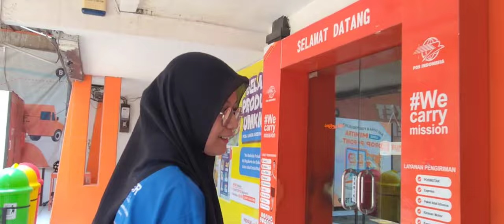AKHIR TAHUN 2023 DAPAT UANG MONEYGRAM KANTOR POS INDONESIA